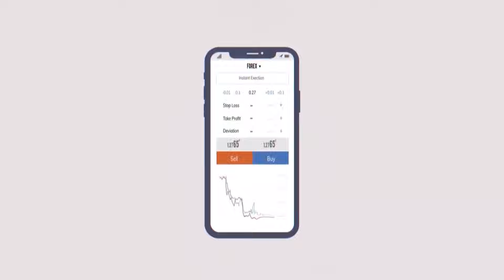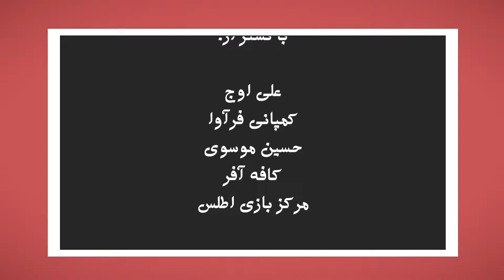Jarshow - Episode 6 With Ali Owj - جرشو - قسمت 6 با حضور علی اوج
متاسفانه چند ثانیه از این قسمت جرشو به علت کپی رایت های یوتیوب فاقد صدا میباشد